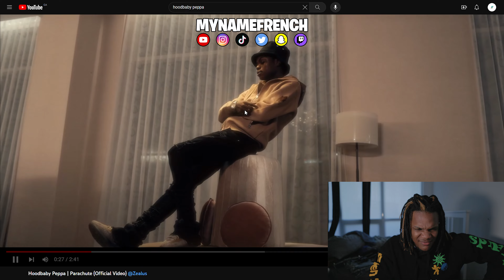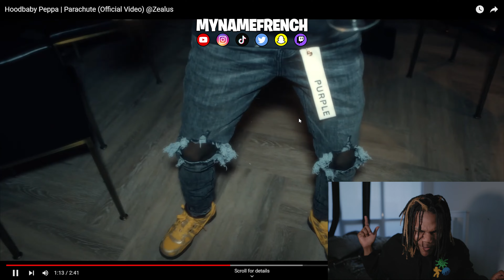HOOD BABY PEPPA MADE A BANGER (Reaction)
Hoodbaby Peppa | Parachute (Official Video)

 I'm a director, content creator, entertainer, and I just want to take my work to the next level.  Prepare to see some dope videos and some crazy vlogs.